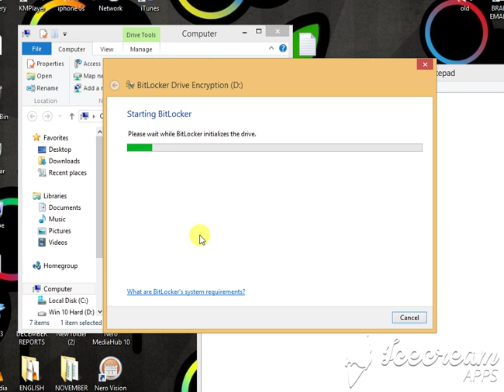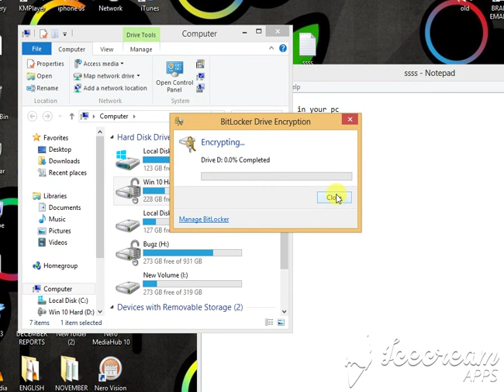how to work with bitlocker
you can use as a lock folder